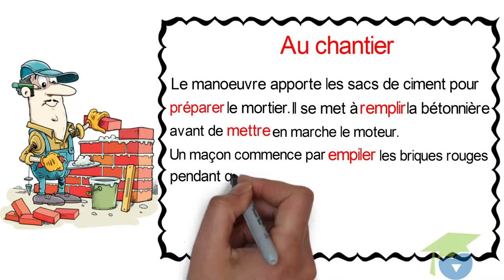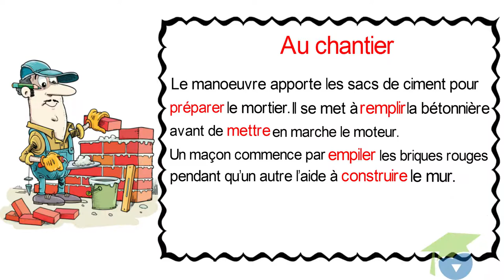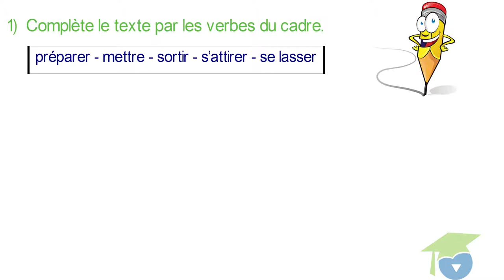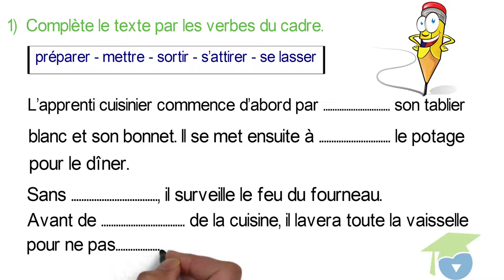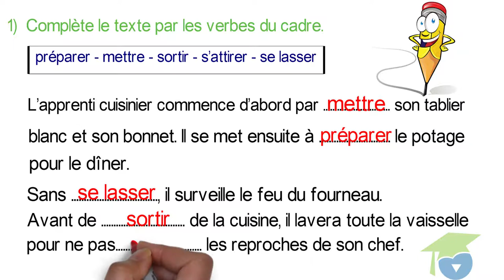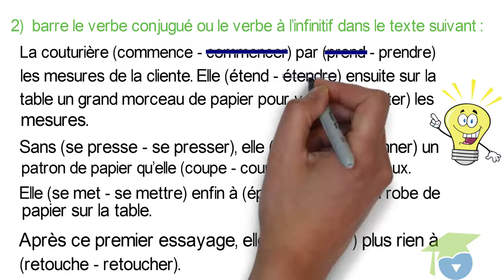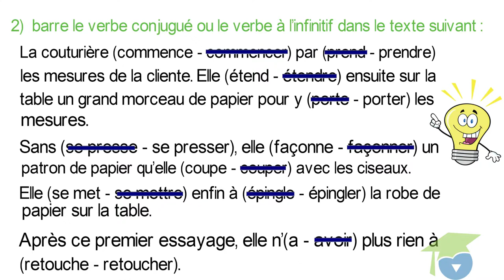- المستوى السادس فرنسية - leçon 08 , Journée 07 : Orthographe